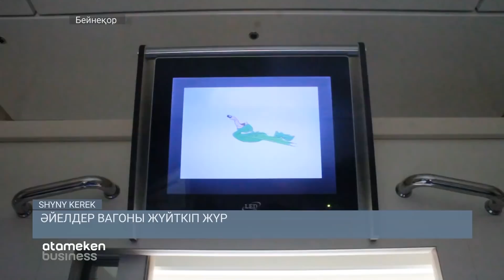Әйелдер вагоны жүйткіп жүр / / SHYNY KEREK | ШЫНЫ КЕРЕК (29.10.21)